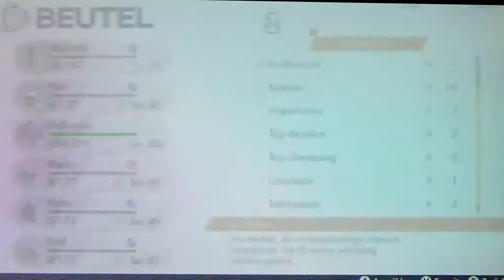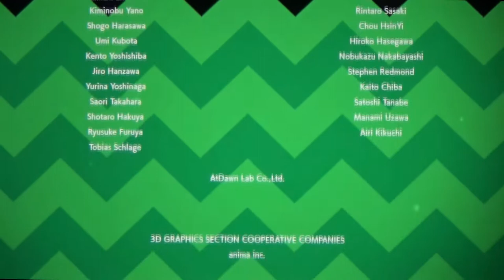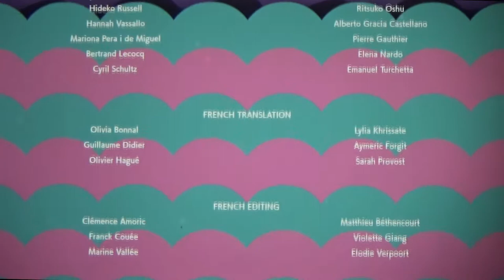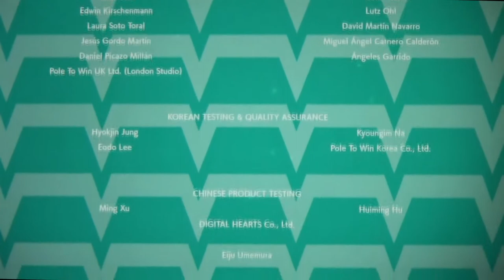POKÉMON SCHWERT #51 ⚔ Finale in Score City: Champ-Match gegen Delion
Pokemon Schwert Part 51 Finale in Score City: Champ-Match gegen Delion